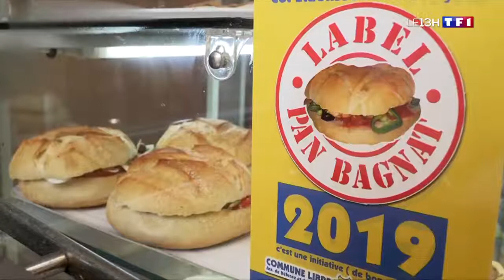Recette Pan Bagnat - TF1 (05/08/19)